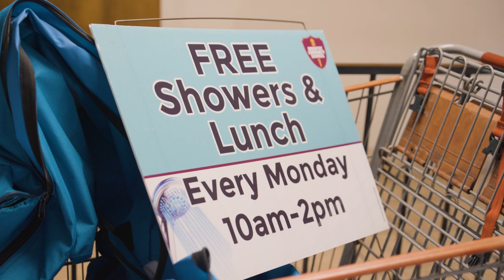Ephesus: The Serving Church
Ephesus Church talks about their food pantry ministry and how it has changed the lives of the people it serves.